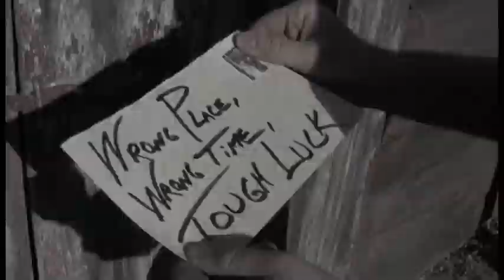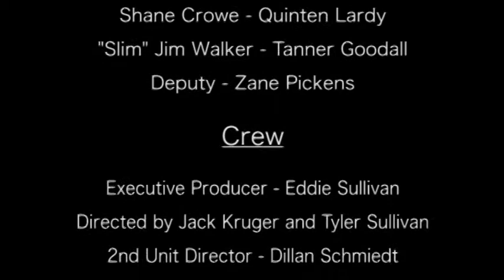Le Troupe Productions Prairie Grass Film Challenge - Tough Luck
If you like this video, click this link and vote for us (through Monday Feb 25)
Our entry into the 2013 Prairie Grass Film Challenge. It's a 48 hour challenge in which teams are given a genre, a prop, a character, and a line of dialogue that they must incorporate into a 5-8 minute short film. We were given:
Genre: Western
Prop: 7 post cards
Character: Alan the baker, a patient and gentle man
Dialogue: "After 7 attempt the picture is now clear."
We didn't win anything, but we had a lot of fun throwing this all together. It was our first film, and we were pretty happy with how it turned out.